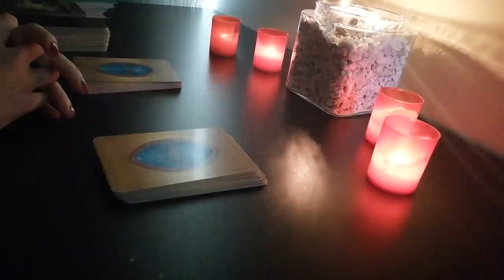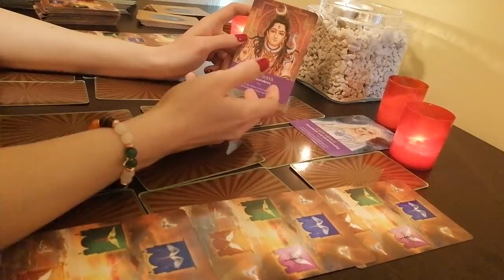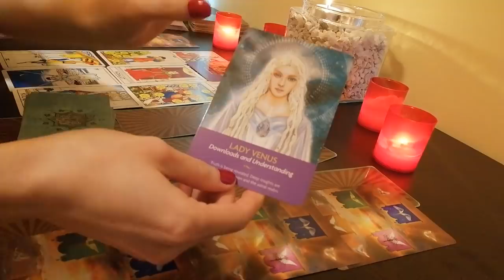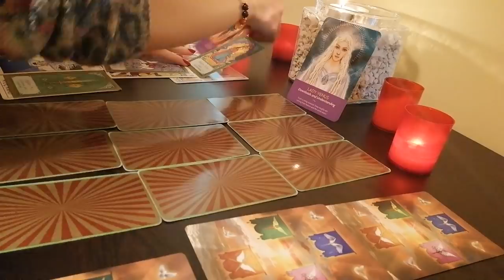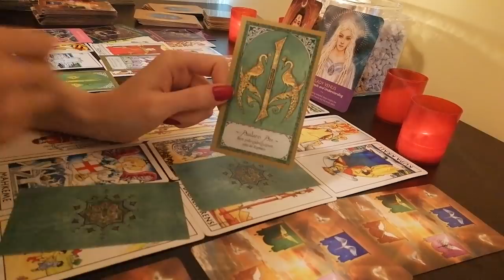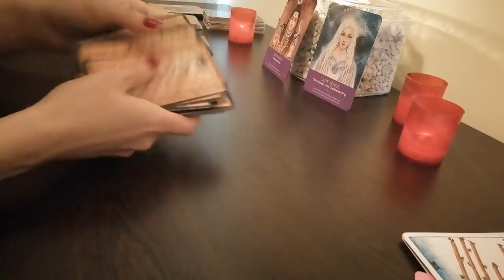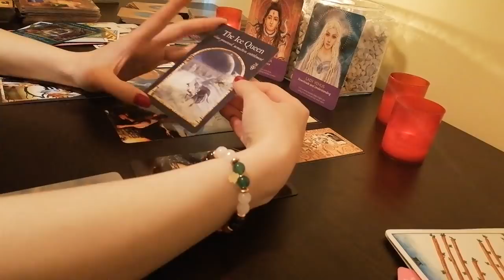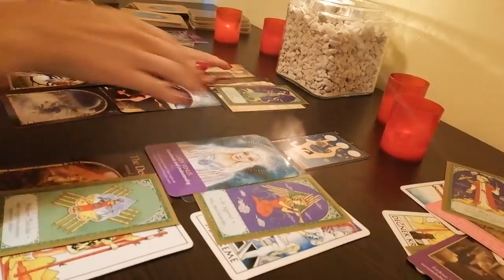❣️💞Dolunay Enerjisinde Eril Dişil Açılım💖💞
Merhabalar
Dolunayın etkisinde Eril ve dişil enerjilerin en sonki durumunu ve verilen mesajları aktardım sizlere.
Işık olsun
Sevgiler